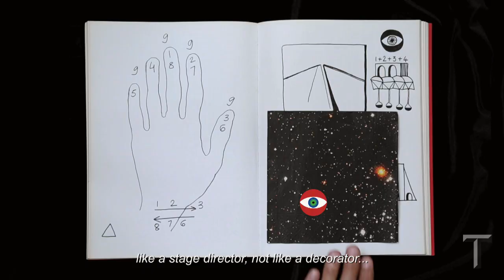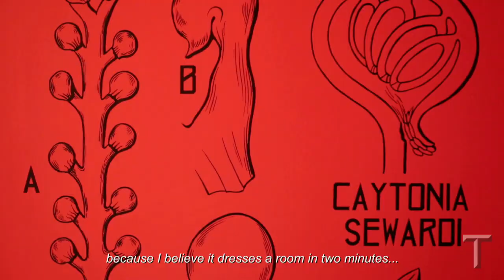House Tour - Vincent Darré